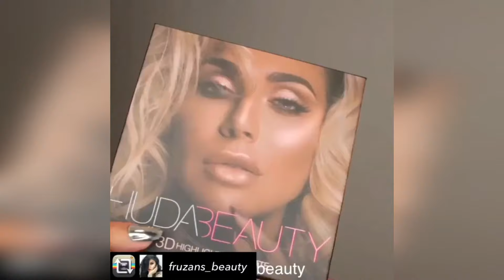How to Amazing Eye Makeup Tutorial Compilation | Beautiful Eye Makeup Tutorials Compilation